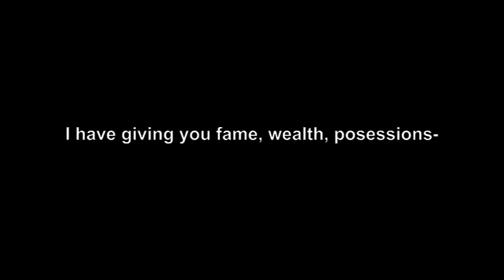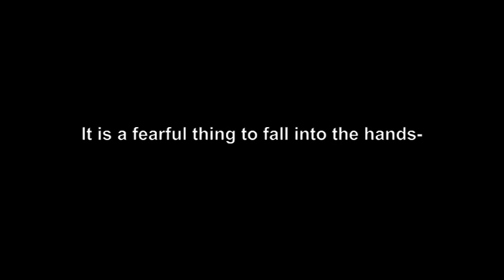Paris Hilton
Paris Hilton - I LoVe  YoU sO mUcH - CoMe tO mE & I WiLL fOrgIvE YoUr sINs AnD gIvE You EtErNaL LiFe!

Signed... Eternally 66/40